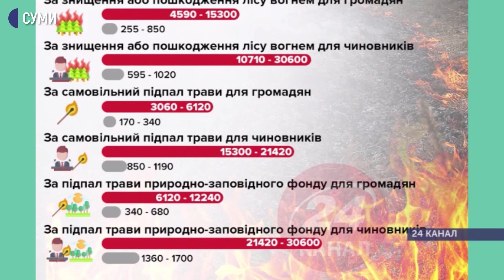Небезпека спалювання сухої рослинності - Олег Стрілка. Сьогодні. Головне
Зі сходом снігу і настанням сухої погоди кожного року стає гострою проблема спалювання сухої рослинності. Про небезпеку таких дій та покарання за них говоримо у студії Сьогодніголовне.
Спікери:  Вячеслав Богомолов, начальник Державної екоінспекції у Сумській області; Олег Стрілка, речник Управління Державної Служби України з надзвичайних ситуацій у Сумській області.

00:00 - Небезпека спалювання сухої рослинності
01:13 – Скільки вже було виїздів служби НС на пожежі з початку року?
04:13 – Відео пожежі у Буринському районі
06:07 – Яка причина цієї та інших пожеж, пов’язаних із горінням сухої рослинності
12:28 – Статистика загибелі людей під час пожеж та покарання для паліїв
22:35 – Яким чином проводиться розслідування причин пожежі?
25:40 – Яка існує аргументація дій паліїв?
28:19 – Про випадки, коли винуватцями пожеж стають діти